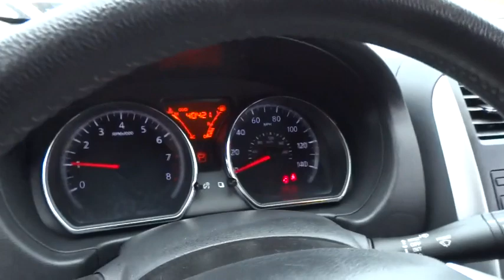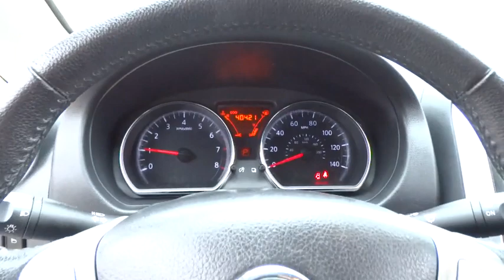2014 Nissan Versa Note Skokie, Highland Park, Glenview, Chicago, Park Ridge, IL 22036A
2014 Nissan Versa Note

Star Nissan
5757 W Touhy Ave

ABS brakes, Electronic Stability Control, Illuminated entry, Remote keyless entry, and Traction control. Nissan Certified! Come to Star Nissan! CERTIFIED... 7 YEAR 100,000 POWERTRAIN WARRANTY AVAILABLE! GOOD LOOKING WELL MAINTAINED NICELY EQUIPPED. 0.9% FINANCING AVAILABLE WITH INSTANT APPROVAL, WE WANT YOUR TRADE-IN NO MATTER THE MILEAGE OR CONDITION NO ONE WILL GIVE YOU MORE! brbrBe sure to take advantage of buying this outstanding-looking 2014 Nissan Versa Note. Nissan Certified Pre-Owned means you not only get the reassurance of up to a 7yr/100,000 mile Warranty, but also a 156-point inspection/reconditioning, 24/7 roadside assistance, trip-interruption services, and a complete CARFAX vehicle history report. This car is nicely equipped with features such as ABS brakes, Electronic Stability Control, Illuminated entry, Remote keyless entry, Traction control, 4 Speakers, Air Conditioning, AM/FM radio, Brake assist, CD player, Driver door bin, Driver vanity mirror, Dual front impact airbags, Dual front side impact airbags, Front anti-roll bar, Front Bucket Seats, Front reading lights, Front wheel independent suspension, Occupant sensing airbag, Overhead airbag, Panic alarm, Passenger door bin, Passenger vanity mirror, Power door mirrors, Power steering, Power windows, Radio data system, Rear anti-roll bar, Rear window defroster, Rear window wiper, Speed control, Speed-sensing steering, Split folding rear seat, Steering wheel mounted audio controls, Tachometer, Tilt steering wheel, and Trip computer. Climb into this great Nissan Versa Note, knowing that it will always get you where you need to go, on time, every time. At STAR Nissan, our team is committed to making your car buying experience easy, transparent and hassle-free. We do it your way! Call, email, text us or simply stop by today! Text STN22036A to 639227 to opt-in to receive more information.